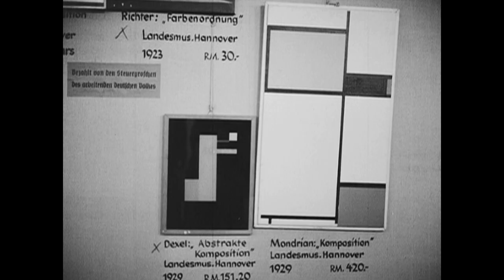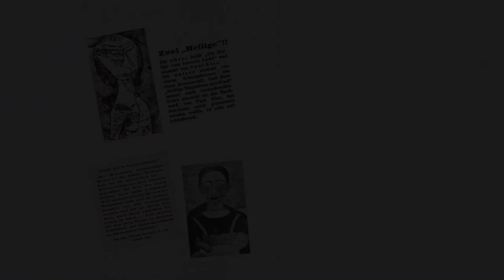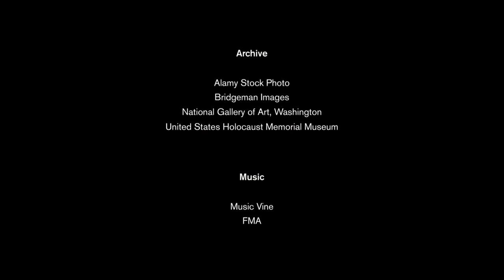What is: Degenerate Art? | HENI Talks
‘When art is condemned, fascism prevails.’ — Dr Brad Evans

Political Philosopher Dr Brad Evans explores the concept of ‘Degenerate Art’, a term adopted by the Nazi Party in 1920s Germany to describe art that did not conform to their ideal vision of the world, culminating in the now infamous Degenerate Art exhibition held in Munich in 1937.